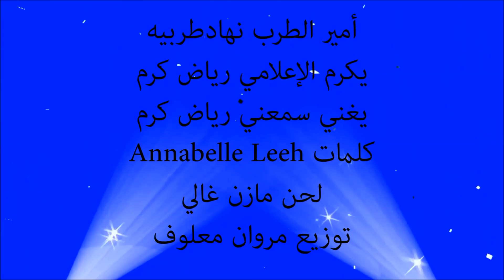المطرب نهاد طربيه يكرم الإعلامي رياض كرم بأغنية لحن مازن غالي شعر Annabelle Leeh توزيع مروان معلوف